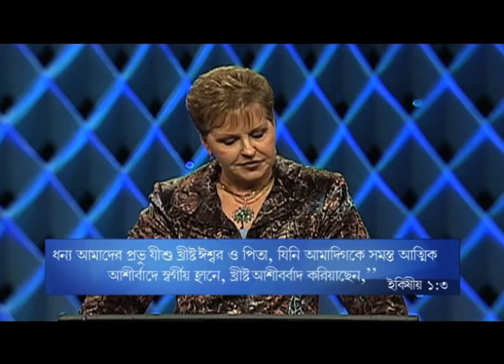সমস্ত মহান পরিবর্তন - The Greatest Change of All Part 1 - Joyce Meyer